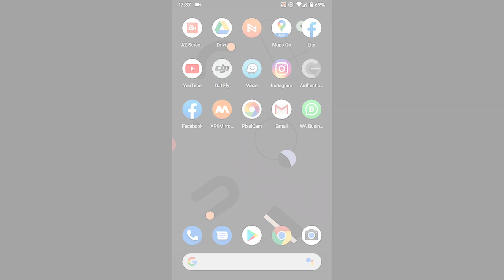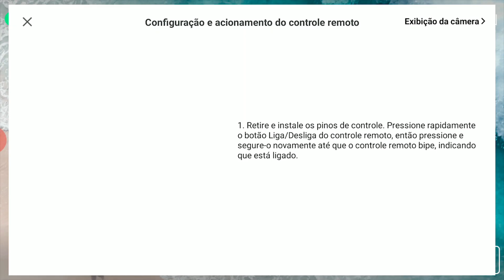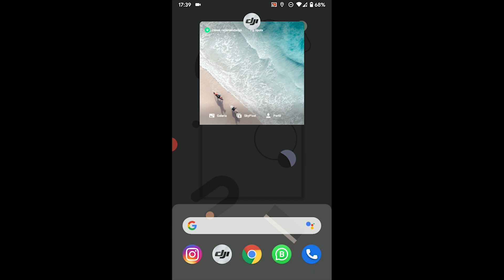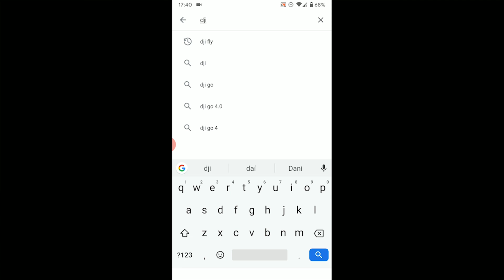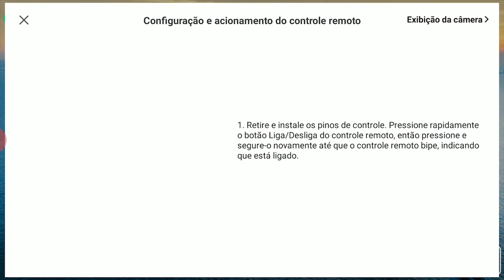Dji Mavic Mini App Fly Atualizaçao Mavic Mini Brasil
Drones Que Eu Recomendo.👇👇👇

CUPOM BGFIMIX8SE20 (Para armazém USA, ES, AU, RU)
CUPOM BGFIMICN2020 (Para armazém CN)

Cupom: BGDJIMiniUS (Armazém USA, 10 vezes por dia)
Cupom: BGDJIMINI (Armazém CN, 30 vezes por dia)
Cupom: BGMVmini14
💥DJI MAVIC AIR 2 - PRÉ VENDA NA BANGGOOD!!!💥

Pode ser Parcelado em ate 12x Vezes no Cartao

KIT STANDART
💵APENAS US$938.39 - VALOR FINAL COM FRETE + SEGURO

 KIT FLYMORE
💵APENAS US$1,199.39 - VALOR FINAL COM FRETE + SEGURO

🔖CUPOM: BGDJIAIR2
30 UNIDADES POR DIA COM ESSE CUPOM

- BGSSZINO2 (Válido até dia 15)
CUPOM BGFIMIA3Q (Armazém RU, USA, CZ)
CUPOM BGFIMIA315 (Armazém USA, CZ)

Cartão de Memoria Micro Sd (Aliexpress)

🛍️Lexar micro sd class10 UHS-I u3 V30

Preços em Dolar

32gb
💵Apenas U$ 6,78

64gb
💵Apenas U$ 11,88

128gb
💵Apenas U$ 18,99

256gb
💵Apenas U$34,26

512gb
💵Apenas U$76,37

Grupo no Whatsapp Canal Drone MG

Onde baixo as melhores músicas e SFX: [ 1 MES Grátis ]